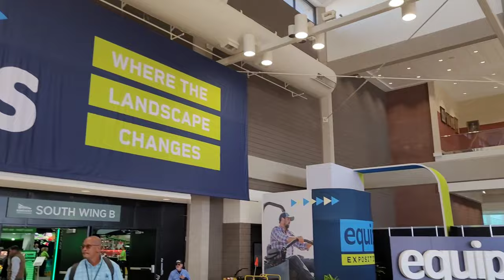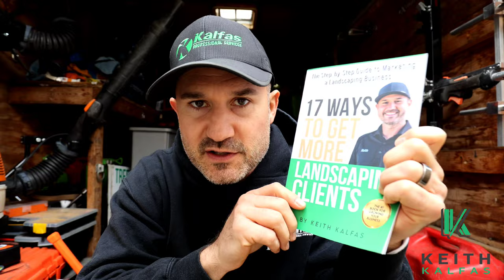How Much Should I Charge Hourly Landscaping Jobs?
How Much Should I Charge Hourly Landscaping Jobs? In this video we discuss how you should Charge per the man hour when quoting landscape projects. we also discuss possible day rates. for now 2023 we're averaging $78 per man hour and $1,200 for a day rate of 2 guys (working the entire day) but that also includes me running the jobsite.

Here's my $700 landscaping minimum video.

Here's the places I'll be at the Equip Expo: Mark your calendar.

Jobber  booth wed oct 18th at 3pm.
Booth 21098

The Morning Show with Naylor Taliaferro thurs. 8am room b103

Exmark Mowers thurs. Oct 19th at 1pm
Booth 7080

Energize Live Panel Event thurs. 2pm upstairs room b103

Jobber is doing a huge promo for the Equip Expo from now until Oct.31st. if you sign up with my Exclusive link you get a whopping 50% off your first 3 months.